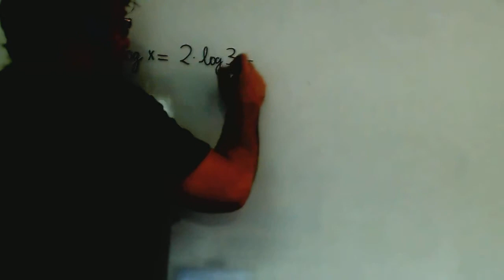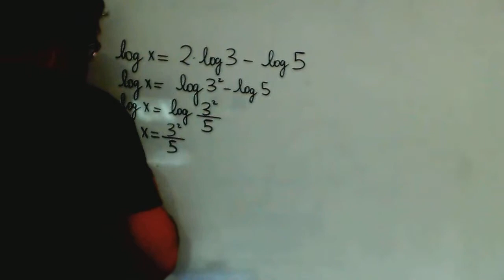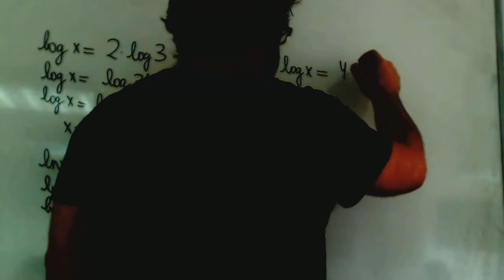Ecuaciones logaritmicas Matematicas 1º Bachillerato Academia Usero Estepona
Ecuaciones logaritmicas Matematicas 1º Bachillerato